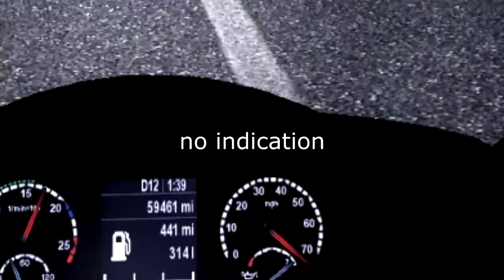Puddleduck is Best Driver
Sorry I've been away for so long. I found some old footage I could use for a silly little video. The game is Euro Truck Simulator 2. I hope you find this funny.

I have another more serious video that I want to work on soon!

Want your own Minecraft server? today!